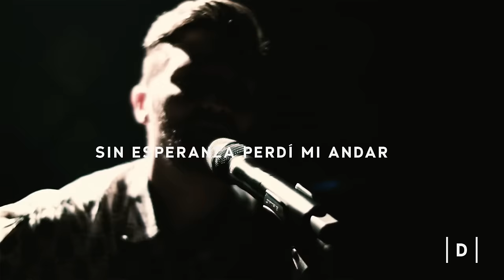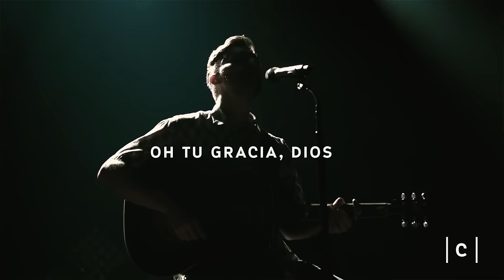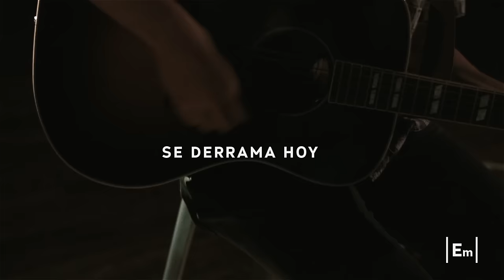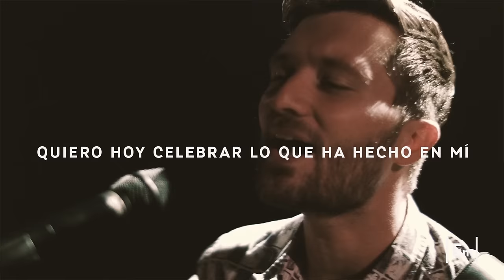Seth Condrey - Arrestó a la muerte (feat. Evan Craft)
Video oficial de Seth Condrey e invitado especial Evan Craft interpretando "Arrestó a la muerte".

Traducción official y registrada de "Death was Arrested" - North Point InsideOut. "Death was Arrested Spanish" "Death was Arrested Español"

Words and Music by Adam Kersh, Brandon Coker, Heath Balltzglier, Paul Taylor
CCLI# 7046448

Producido por: Samuel Ash en Ashland Studios, Atlanta, GA
Producción de video:  Brandon Montgomery
Grabado en: Woodstock City Church, Atlanta, GA
Post-producción de video: Gama Rivera
Traducción por: Seth Condrey, Layla de la Garza y Duane R. Nisly

La canción está grabada en Bb, Tocar en guitarra com Capo 3 (capotraste en la 3era cejilla) para seguir los acordes del video.

Letra:

Solo en mi tristeza
muerto en mi pecar
Sin esperanza
perdí mi andar
Su misericordia
y Su gracia llegó
Arrestó a la muerte
y mi vida empezó

Su amor transformó
Mi ceniza y dolor
Ayer era huérfano
y hoy hijo soy
Mi llanto cambió
en celebración

Oh Tu gracia, Dios
se derrama hoy
Ahora nuevo soy
la vida empieza en Ti

De mis cadenas
Él me liberó
Cargó mi vergüenza
y me rescató
Toda mi deuda
Él la canceló

se derrama hoy
Ahora nuevo soy

Oh Tu gran amor
nos inunda hoy
Somos nuevos,
hoy la vida empieza en Ti
Sólo en Ti

Nuestro Salvador
colgado en la cruz
Sombra y tinieblas
cubrieron Su luz
Pero se levantó
con poder nos salvó

Somos libres,
por siempre en Él
quiero hoy celebrar
lo que ha hecho en mí

Libre soy,
por siempre amén,